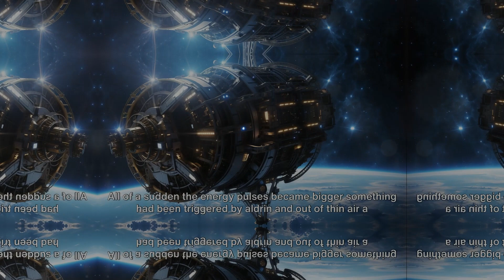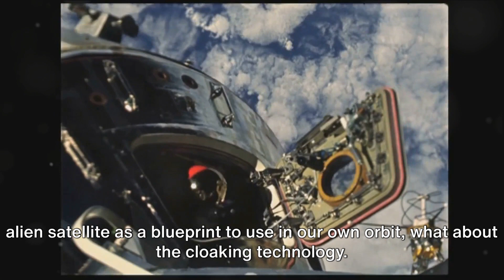Apollo 11 - The Untold Story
A dimly lit room in the depths of a government facility, a group of high-ranking officials met to discuss a top-secret operation. It was the height of the Cold War, and the United States was in a race against the Soviet Union to demonstrate its technological prowess, particularly in space exploration.